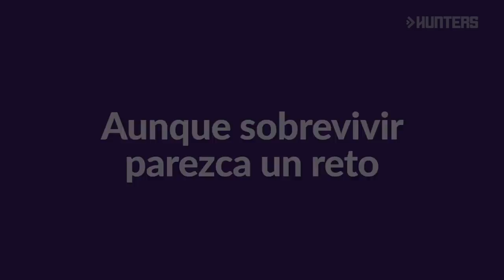No estás sola I HUNTERS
No estás luchando sola. No estás enfrentando las injusticias, la violencia y el machismo por ti misma. Eres tú y cientos de miles mujeres alzando la voz, dándose la mano y dispuestas a cambiar el mismo juntas.

HUNTERS
We hunt everything